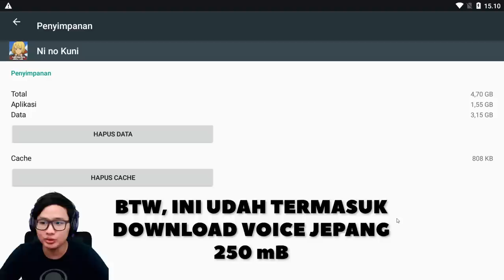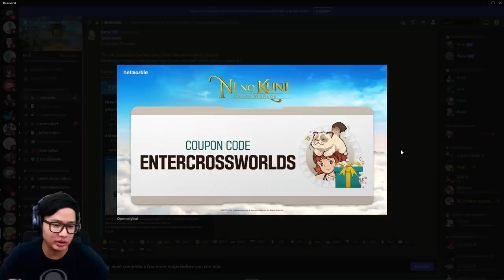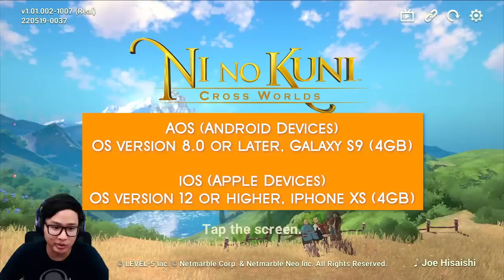SUDAH BISA DI DOWNLOAD!! PERSIAPAN RILIS NI NO KUNI: CROSS WORLDS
Halo semua, di video ini gw akan jelaskan persiapan perilisan untuk Ni no Kuni Cross Worlds yang sekarang sudah memasuki tahap pre-download di Playstore Indonesia. Dari Size, Server, Bahasa, dll.